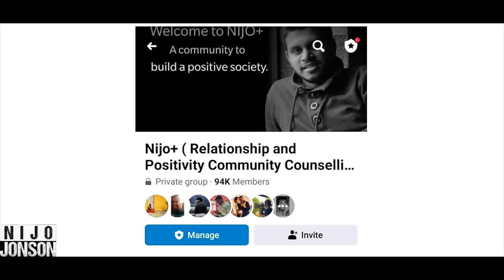This Woman Mistreats Her Sister In Law Title | Nijo Jonson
family relationships can sometimes be tough, and it's crucial to address and resolve conflicts to keep the peace.

Credits:-
Project Manager : Akash Dayal
Director: Ashish Jindal
AD: Deepanshu
Cinematographer: Beenu Pal
Editor: Nikhil Pal
Production Manager : Sudhanshu Mishra
Social Media Manager: Nikhil Gupta
Channel Manager: Vivek Rajput

Actors:
Nikunj
Shardha Vasudev
Tanvi Geol

Message from Nijo Jonson:
Hi,